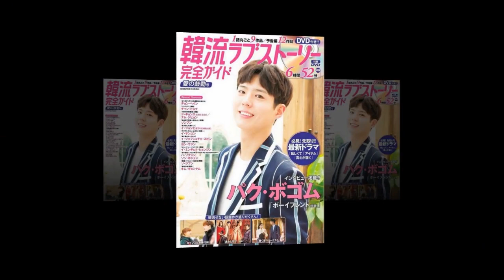190306 Park Bo Gum another japanese magazine TOP.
190306 Park Bo Gum another japanese magazine TOP.